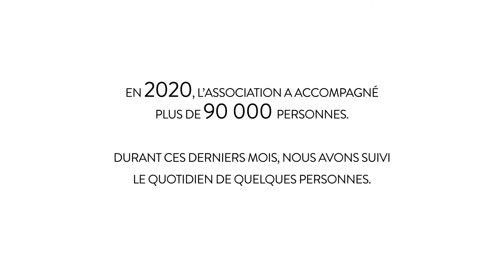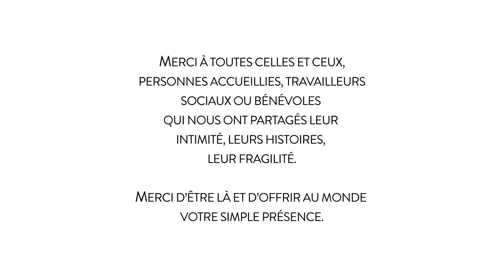150 ans de solidarité : le programme Réinstallés à Orléans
Aurore a pour mission d’accueillir et d’accompagner vers l’autonomie les personnes en situation de précarité ou d’exclusion via l’hébergement, les soins et l’insertion. A l’occasion de son 150ème anniversaire, l’association vous invite à mieux connaître ses structures et son expertise grâce à une série de mini-documentaires réalisés par Cédric Havenith.
Partez à la rencontre de Fahimullah, réfugié Afghan, qui a trouvé un emploi de boucher grâce au programme Réinstallés à Orléans.